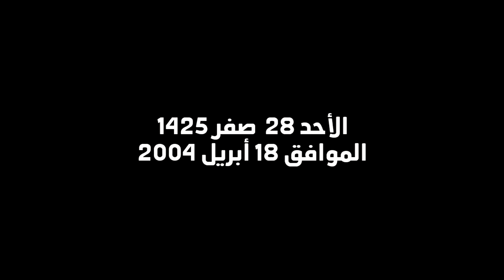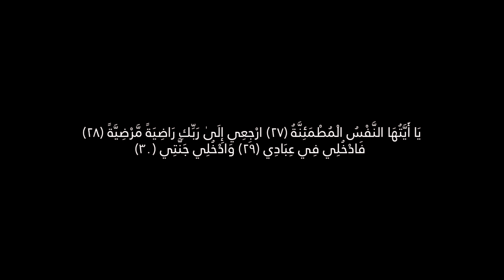الإسوة الحسنة | الإمام عبد السّلام ياسين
لكي نكون من الأخيار لا بد لنا أن نقتدي بالأخيار، لا بد لنا أن نسلك سبيل الأخيار، وخير الأخيار وأخير الأخيارهو سيدنا محمد صلى الله عليه وسلّم. سيدنا محمد هو إسوتنا وهو خير الإساء. يقول الله عزّ وجلّ في كتابه العزيز: " لَّقَدْ كَانَ لَكُمْ فِي رَسُولِ اللَّهِ أُسْوَةٌ حَسَنَةٌ لِّمَن كَانَ يَرْجُو اللَّهَ وَالْيَوْمَ الْآخِرَ وَذَكَرَ اللَّهَ كَثِيرًا (21)"